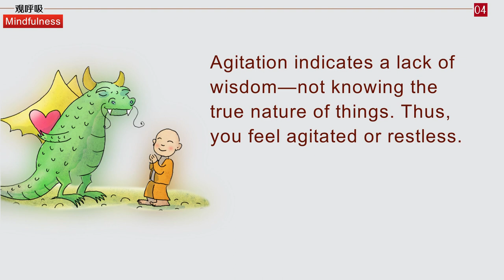【ENG DUB】Mindfulness 3-13 Problem Eight: Agitation | 問題八：不安 | 觀呼吸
不安就說明你沒智慧，不知道事物的真相，就不安了。
Agitation indicates a lack of wisdom—not knowing the true nature of things. Thus, you feel agitated or restless.

WeChat ID：sakyaYM
WeChat Official Accounts ：YM PURELAND
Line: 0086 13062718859